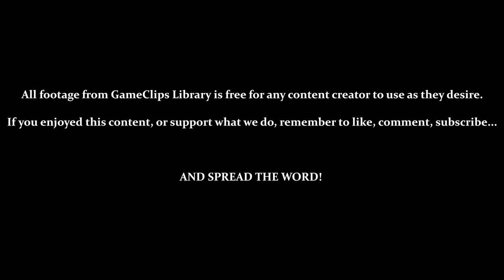Egypt (REMIXED) — Panzer Paladin (Steam) — GameClips Library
This Clip's Contents:
- Stage 8 — Egypt (Remixed / Hard / 8-Bit Music)